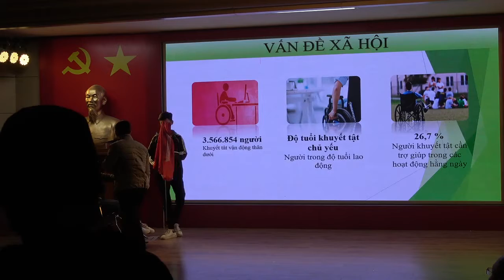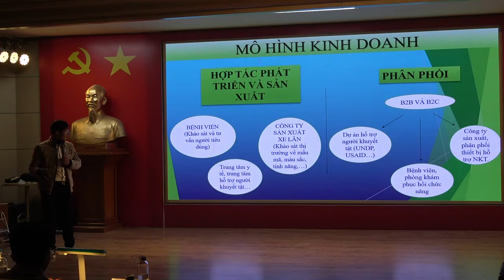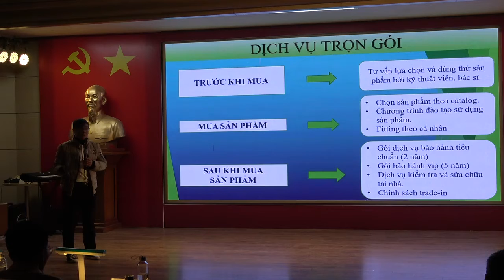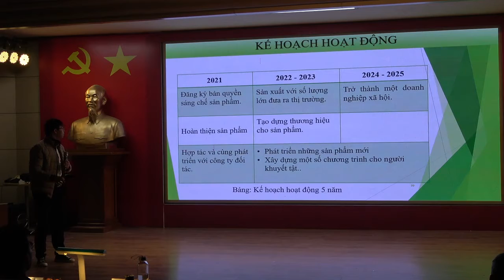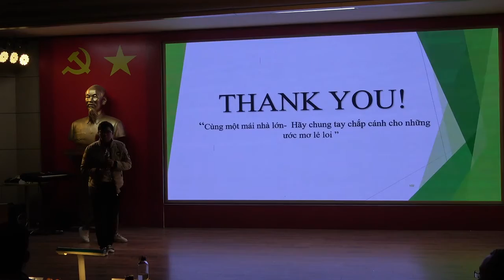Walk Your Way : Thiết bị hỗ trợ đi lại, tại Top 6 Miền Bắc VSIC 2020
Bài pitch và Q&A của dự án Walk Your Way tại chung kết Top 6 Miền Bắc cuộc thi "Thử Thách Sáng Tạo Xã Hội Việt Nam - VSIC 2020", ngày 10 tháng 01/2021, tại Trường Đại học Ngoại Thương.